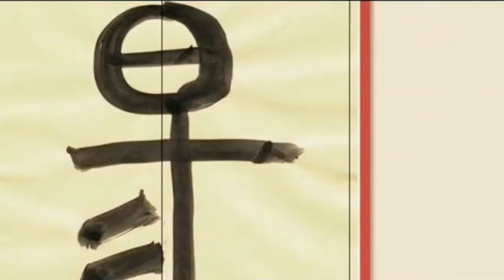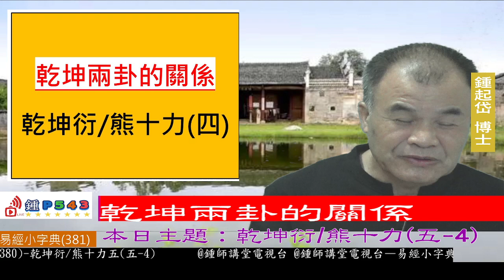易經小字典(381)乾坤衍與熊十力(五-4) 乾坤兩卦的關係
易經小字典(381)
乾坤衍與熊十力(五-4)
乾坤兩卦的關係